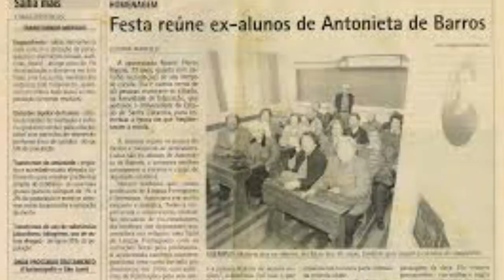QUEM FOI ANTONIETA DE BARROS? A PRIMEIRA MULHER NEGRA ELEITA DEPUTADA ESTADUAL.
Nascida em 17 de julho de 1901, Antonieta de Barros foi a primeira mulher a integrar a Assembleia Legislativa de Santa Catarina. Educadora e jornalista atuante, teve que romper  barreiras para conquistar espaços que, em seu tempo, eram inusitados para as mulheres e negros. Pioneira e inspiração para o movimento negro, apesar de um grande apagamento de sua história, que vem sendo retomada aos poucos. Tendo contribuído no parlamento, na imprensa e no magistério, foi uma ativa defensora da emancipação feminina, de uma educação de qualidade para todos e pelo reconhecimento da cultura negra, em especial no sul do Brasil.